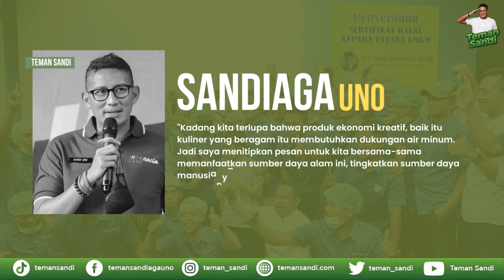SANDIAGA UNO INGIN UMKM DESA TENJOLAYA SUKABUMI PERKUAT DIGITALISASI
Desa Tenjolaya dikaruniai sumber daya alam yang indah dan juga melimpah, terlihat dari debit air yang mencapai 500 liter/detik. Potensi ini dikatakan Sandiaga, dapat dioptimalkan sebagai produk ekonomi kreatif yang akan menopang subsektor kuliner.